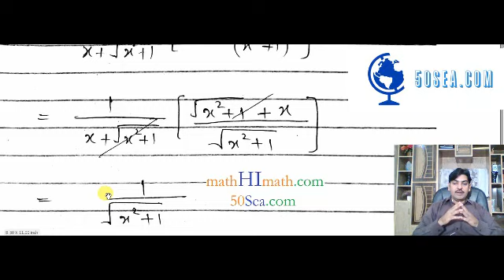12th Exercise 2 6 Question 2 vi